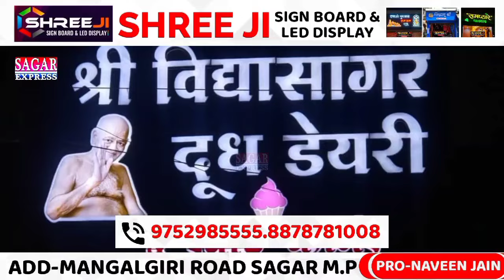सागर में नाबालिक लड़की का अपहरण,पुलिस ने चंद घंटे में खोज निकाला,आरोपी को दबोचा||SAGAR EXPRESS